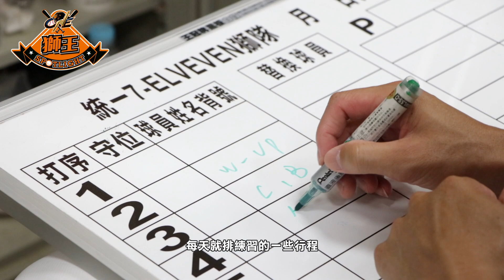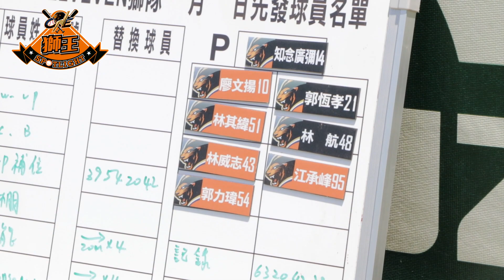【獅王SPOTLIGHT3.0#18】大餅教練的一天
今年季初宣布引退的「大餅」林岳平，在二軍擔任投手教練也邁入半個球季！從選手變教練後，大餅有什麼不一樣的變化呢？今天的獅王SPOTLIGHT帶你來看看！